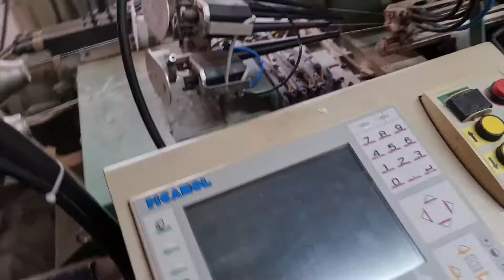Teares Picanol Felpa Maquineta Jato de Ar - Para Venda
02 x Teares Felpa Maquineta Jato de Ar
Marca: Picanol
Ano: 2006
Modelo: TerryPlus 600
Largura: 2,60m
Maquineta Staubli 2861
24 Levas de capacidade
20 quadros por máquina
4 cores
Rolete de Urdume: 1,5 por maquina (1000mm)
Rolete de Felpa: 1,5 por maquina (1250mm)
4 pré-alimentadores por maquina
Canela de Tecido: 1,5 por máquina
380v Trifásico